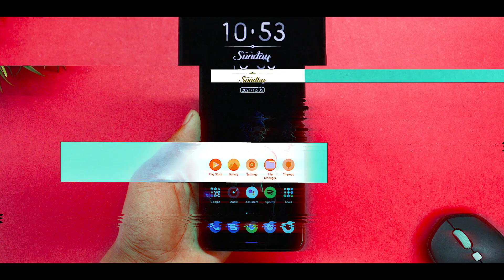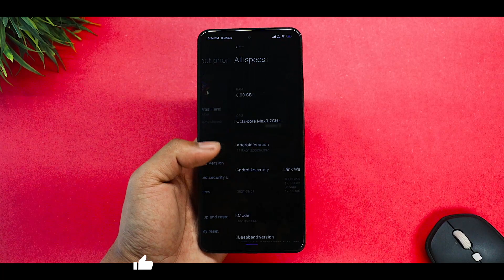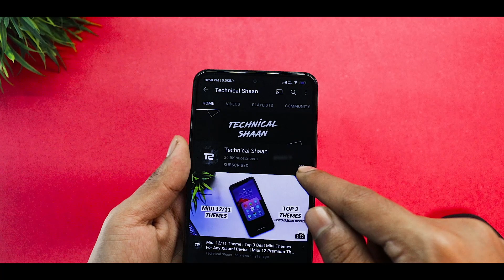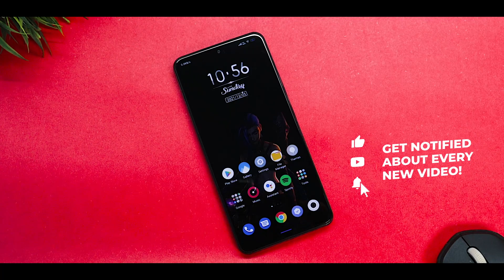Arcane Jinx Theme For Miui 12/Miui 12.5 | New System Ui & Look | Redmi,Poco & Xiaomi Theme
Search In Theme Store

Related Content

Top 3 Xiaomi Theme
Top 3 Mi Theme
BEST Mi Themes
MIUI 12 Theme
New Xiaomi Theme